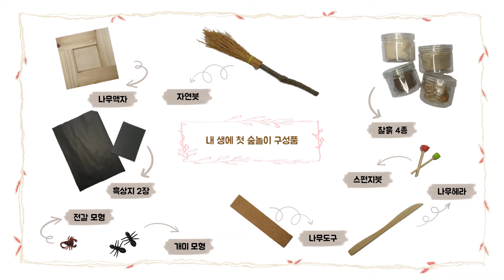[HOWTO숲놀이] 내생에 첫 숲놀이(With.흙 몽당연필 놀이)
아이와 함께한 생애 첫 숲놀이, 기억하세요?
보통 나뭇잎 줍기, 도토리 줍기로 시작하곤하죠..^^
집에서 조금 더 다양하게 즐길 수 있는 숲놀이 키트가 왔어요!
집콕으로 지루한 요즘, 아이와 함께 숲놀이 시작해보세요!

"흙 몽당연필 놀이, 찰방찰방 흙물감 놀이"

이 키트는 숲과 관련된 교구를 제작부터 포장까지 발달장애인의
정성스러운 손길을 통해 탄생한 상품이에요.
아이와 함께, 우리 곁에서 장애를 안고 살아가는 이들과
행복한 동행을 시작해보세요☺️